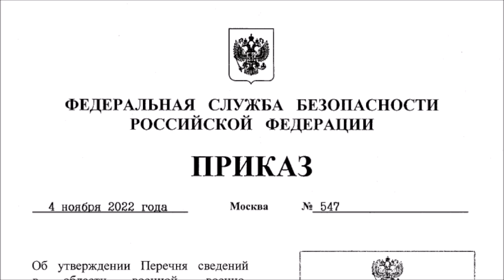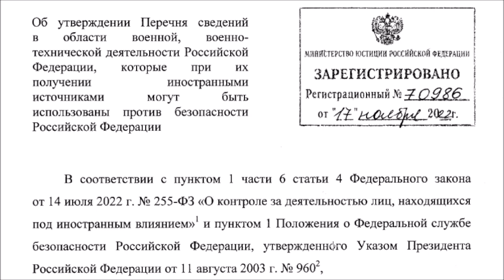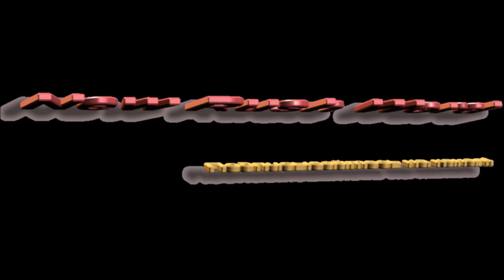Сергей Жирнов: «ФСБ — раковая опухоль»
ФСБ России издало приказ № 547: теперь вообще запрещено обсуждать СВО в Украине. Наказание — до четырех лет тюрьмы. Комментирует Сергей Жирнов.

Routing No: IL010 861
In: BANK LEUMI LE-ISRAEL B.M.
Account no: 09536607
Branch: BAT YAM 861
Address: 80 BALFOUR ST. BAT YAM
SWIFT: LUMIILITXXX
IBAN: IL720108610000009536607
To: YURI GIMMELFARB
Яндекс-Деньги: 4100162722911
Номер карты VISA: 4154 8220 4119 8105 или 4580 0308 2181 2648
Bitcoin: 18BNGaWpPBfYMD7ohcCAfHCXuY3Peq37x7
Ether: 0x730119e25E1670996c02BBd5507EfcC26ce38cB5